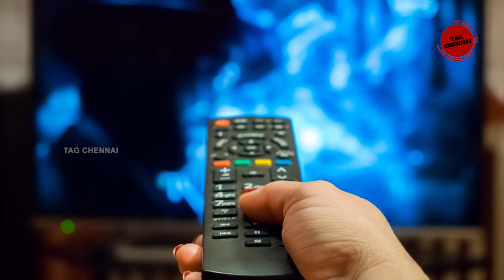தீபாவளிக்கு டிஆர்பி-ஐ அடித்து நொறுக்க புது படங்களை இறக்கும் 4 சேனல்கள். எத பாக்குறது, எத விடுறத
தீபாவளிக்கு டிஆர்பி-ஐ அடித்து நொறுக்க புது படங்களை இறக்கும் 4 சேனல்கள். எத பாக்குறது, எத விடுறதுன்னு தெரியல